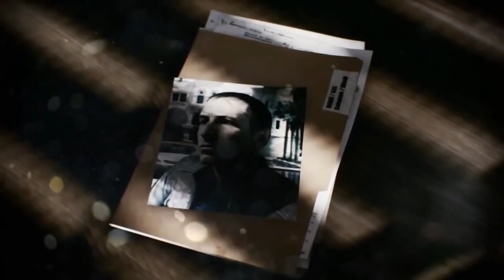Battlefield 3 [PC]: Operation Swordbreaker